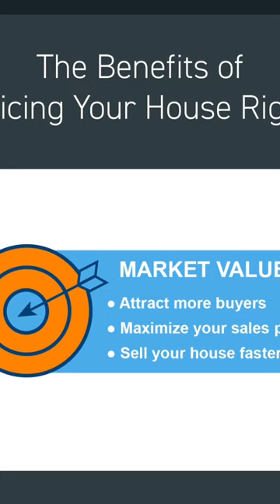Make sure the agent you hire prices your home correctly!